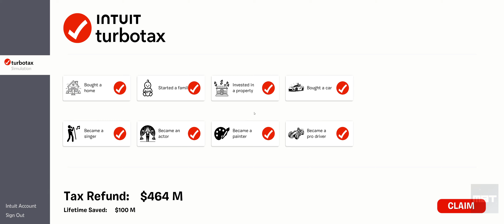How YOU Can Play Millionaire Tycoon 🏠 TurboTax in Fortnite? Tutorial/SOLUTION - 30/30 TURBO TOKENS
♡♡♡ MAP DESCRIPTION ♡♡♡
🏠 Build your Mega Mansion!🏠 👑 Prestige System! 👑 🐻 Collect Pets! 🐻 💾 Progress Saved!💾 🧠 MADE IN UEFN/CREATIVE 2.0🧠